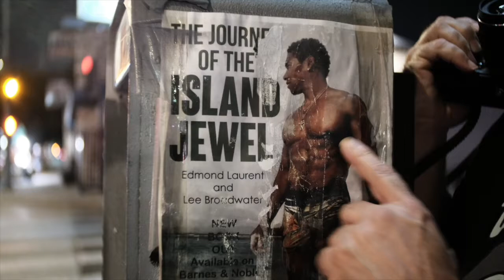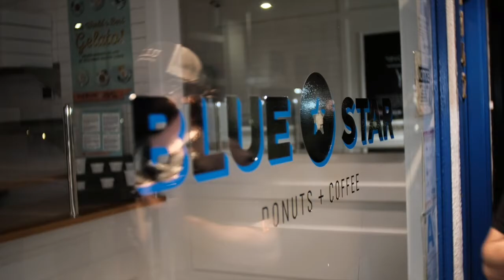BTS: Lincoln Project w/ Bartosek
Follow Michael around Venice as he documents Lincoln Blvd w/ his Lomo LC-A 120 for the Lincoln Project